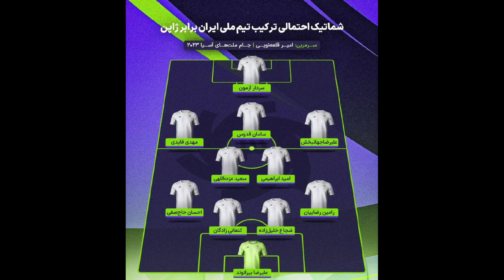انالیزایران و ژاپن و ترکیب ایران وحمایت فدراسیون استرالیا از علیرضافغانی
سلام محمد هستم با چنل یوتیوبی پرسپولیس
دربی جوانان پرسپولیس با استقلال بانتیجه صفربرصفربه پایان رسید در پایان این دیداردرگیری صورت گرفت
فدراسیون استرالیا از علیرضا فغانی حمایت کرد و خواستار ترک قطر و اماده فصل جدید استرالیا شد
استرالیا با نتیجه ۲بر۱از کره شکست خورد سون ستاره این دیدار یک پنالتی و یک گل از کاشته تماشایی زد بازیگر معروف کره در فیلم جومونگ سوسانو هم نظاره گره این دیدار بود که با برد کشورش هم همراه بود